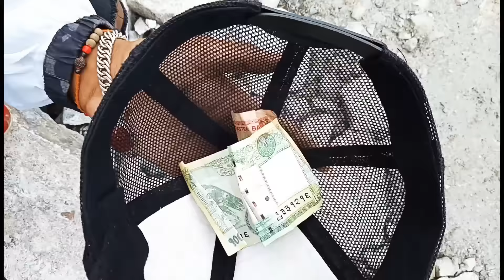Life of Choor | Nepali Choor | Ganesh GD